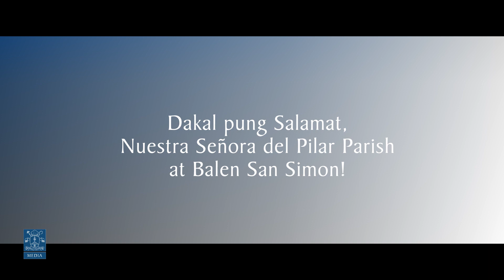Dalo Balen 2021 - San Simon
In celebration of the 500th year of Christianity in the Philippines, the Archdiocese initiates Dalo Balen (town-visit), where the canonically-crowned image of the Virgen de los Remedios, together with the Sto. Cristo del Perdon Y Caridad, and San José, visit the mother parish of each town in Pampanga.

On this traslacion, the images were transferred from the Sta. Monica Parish in Minalin to the Nuestra Señora del Pilar in San Simon.